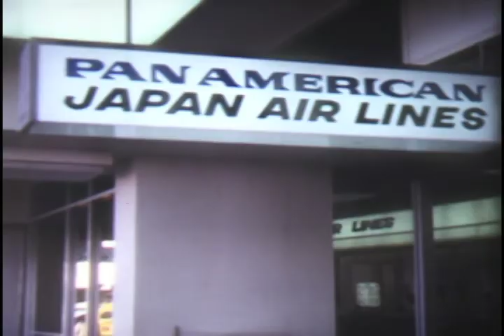Return to San Francisco (1971?)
Returning to San Francisco via Honolulu during summer vacation... (1970 or 1971?)
at 7:03 the expression is priceless, and my interpretation is my sister is reacting to the stubble of my grandfather...